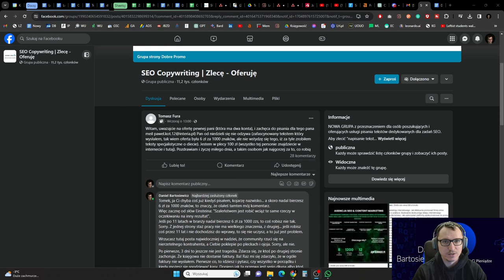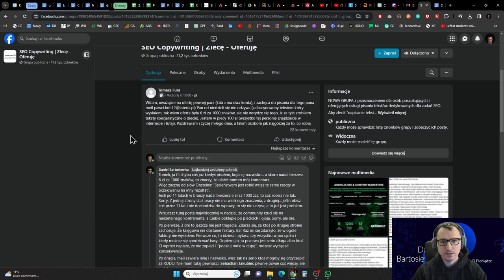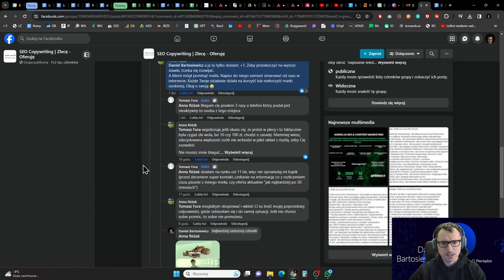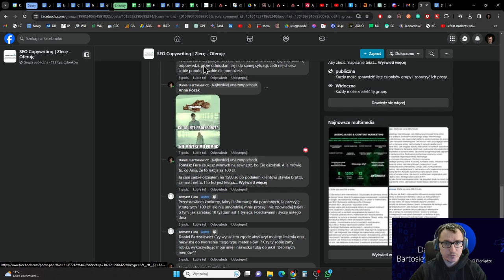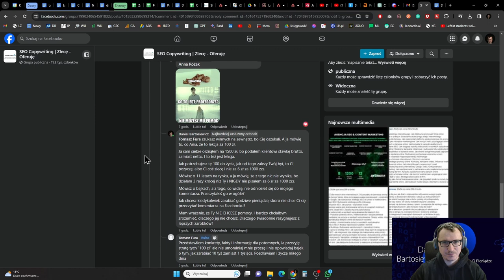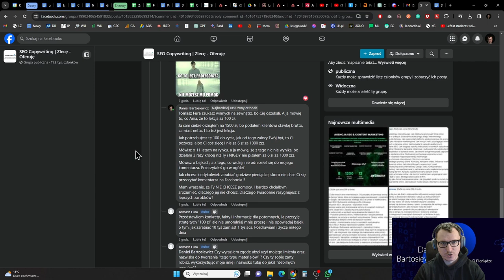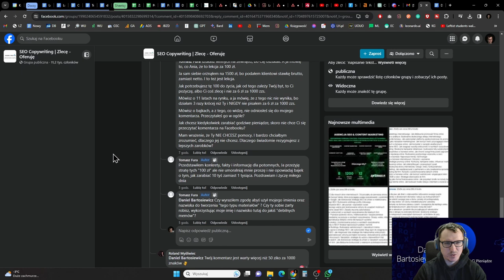#73. 6 zł za 1000 zzs po 11 latach w branży - jak się skutecznie nie rozwijać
00:00 - Start
1:51 - o co chodzi z g*wnoburzą
8:20 - bajki o dobrych zarobkach
11:19 - drugi komentarz
12:43 - sposób na zarabianie więcej hajsu
13:15 - odpowiedź Tomasza
14:50 - Dlaczego copywriter się nie rozwija
14:55 - Ego
16:05 - poczucie własnej wartości
16:30 - niewyciąganie wniosków
19:20 - podsumowanie